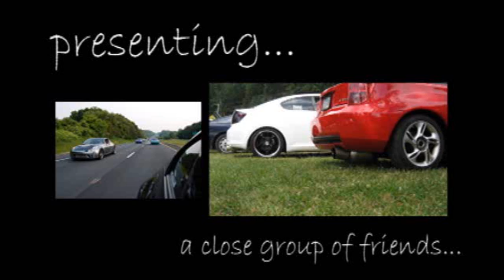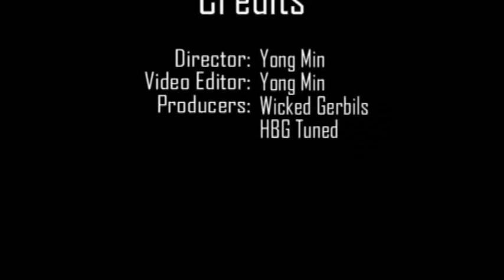Wicked Gerbils Trailer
this is the teaser for the wicked gerbil DVD... coming soon!